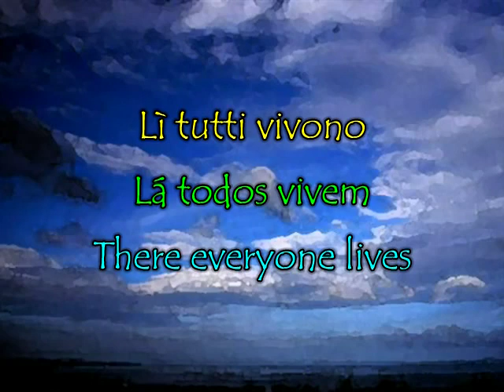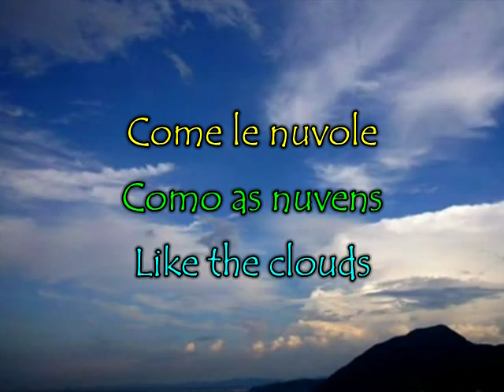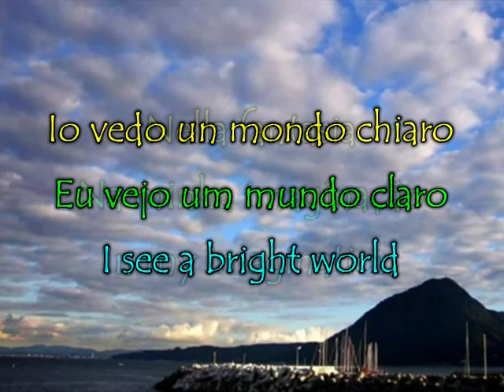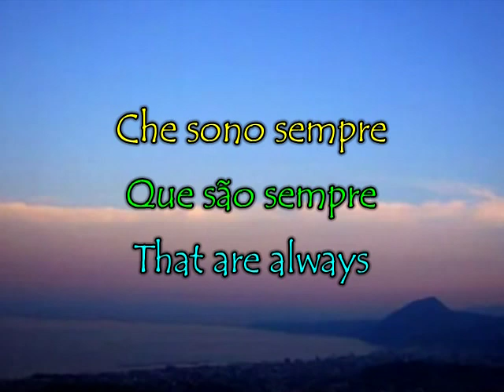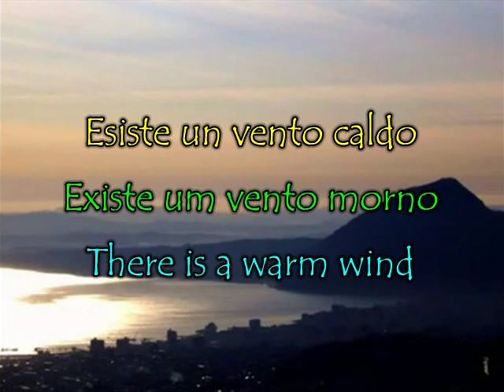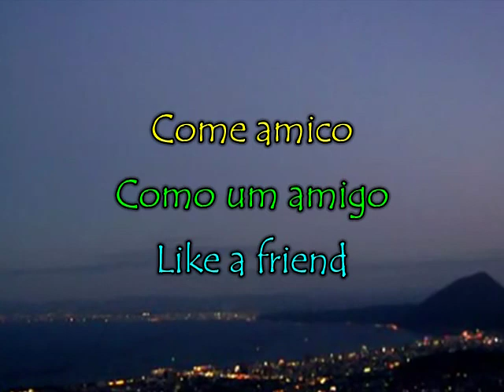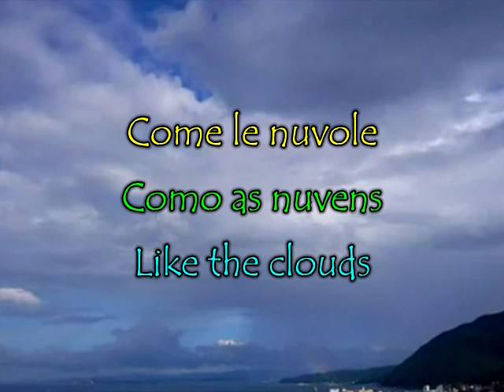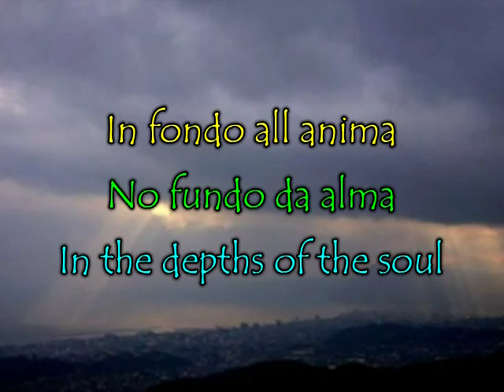Nella Fantasia - Enio Morricone - Sarah Brightman (legendado: Italiano, Português, English)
Música (Song): Enio Morricone
Canta (Sings): Sarah Brightman

Trilha sonora do filme (Soundtrack from the movie):
A Missão (The Mission) - 1986

Eu apenas pesquisei a letra, traduzi, revisei e editei adicionando como legenda ao vídeo.
A música fala por si só.

I just did research the lyrics, translate, review and edit adding as subtitles to the video.
The song speaks for itself.